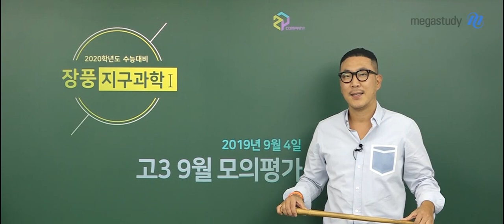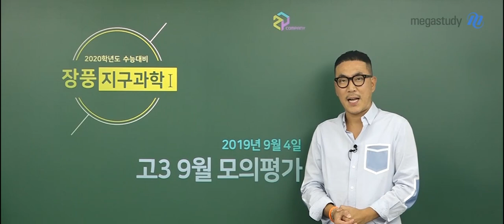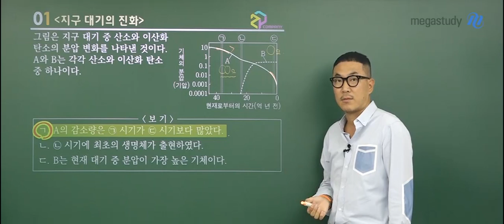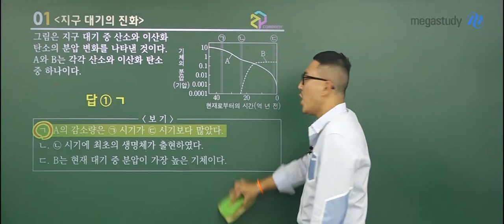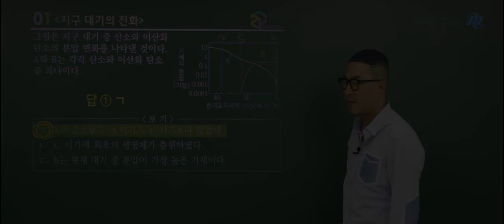[메가스터디] 지구과학l 장풍 쌤 - 고3 모평 지구과학l 해설강의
2019년 9월 4일 시행된 고3 9월 모의평가 지구과학 장풍 쌤의 해설강의입니다.